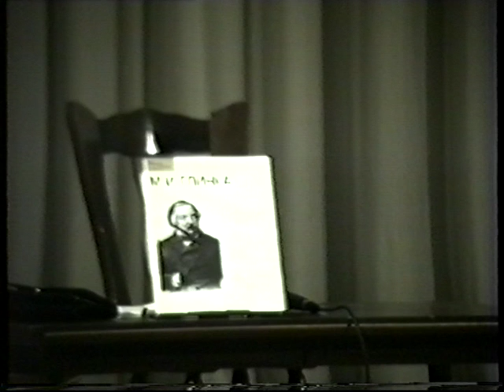№5 Клуб искусств "М.И.Глинка к 190-летию " март 1994г.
"Сезоны Татьяны Смирновой" в Московском Доме композиторов 25 сезон
Исполнители: И.И.Петров (Краузе) первый раз в гостях  Клуба.
Видеосъёмка Андрея Гетмана